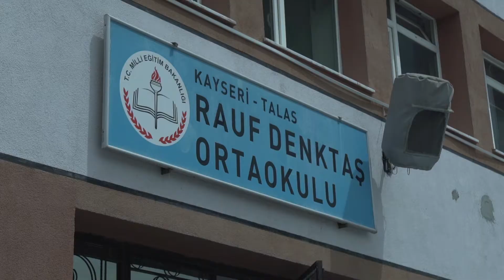Maker Karavan - Bilim Karavanı Şehrinde ! - Kayseri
BenMaker bilim karavanı şehrinde !

BenMaker tarafından Avrupa Birliği sosyal sorumluluk projesi kapsamında okullarımıza Maker Karavan sayesinde bilim ve üretim sevgisini ulaştırdık.